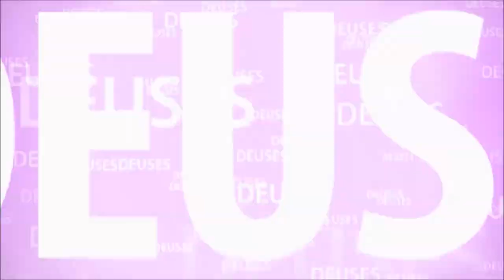AS APSARAS LIBERTADAS DE UMA MALDIÇÃO - GITA MAHATMYA 4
É IMPOSSÍVEL MENSURAR COMO FOI A LIBERTAÇÃO DE APSARAS QUE OBEDECIAM AS ORDENS DE INDRA...